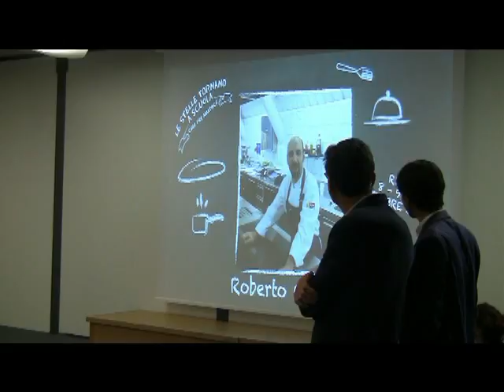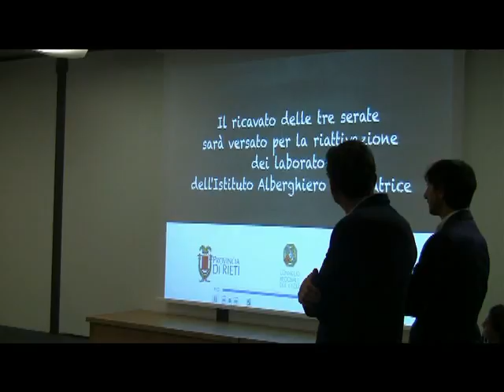Le Stelle tornano a Scuola - Solidarietà di 70 grandi chef per Amatrice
Presentazione dell'iniziativa di solidarietà per la città di Amatrice colpita dal terremoto: 70 grandi chef, 3 cene stellari da Sabato 8 a Lunedì 10 ottobre .
3 Serate speciali nelle quali Le Stelle dell’alta cucina tornano a scuola: presso l’Istituto Alberghiero Costaggini di Rieti – in via dei Salici 62 – 70 star dei fornelli daranno sfogo al proprio estro per raccogliere i fondi necessari a riattivare e ammodernare la sede della scuola alberghiera di Amatrice.

Camilla Nata intervista Sandro e Maurizio Serva del ristorante La Trota di Rivodutri, organizzatori dell'evento.